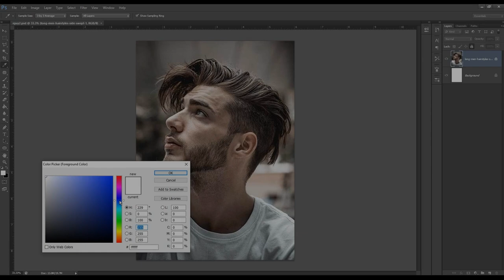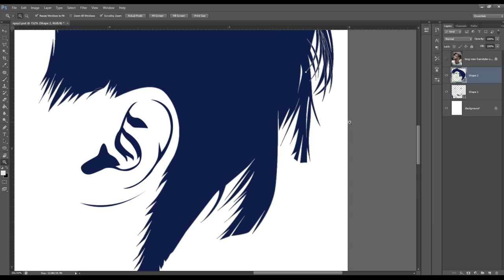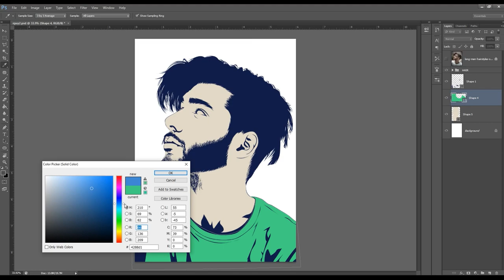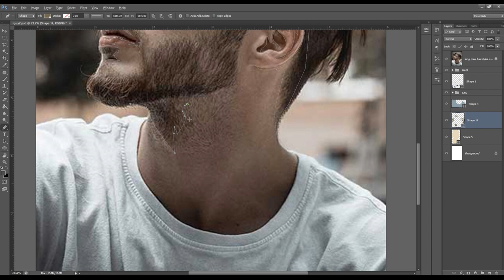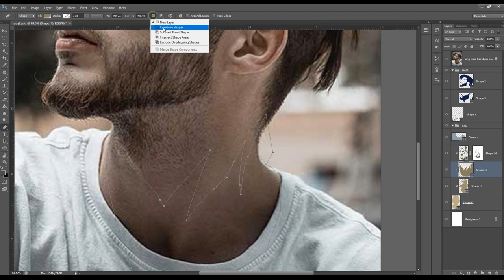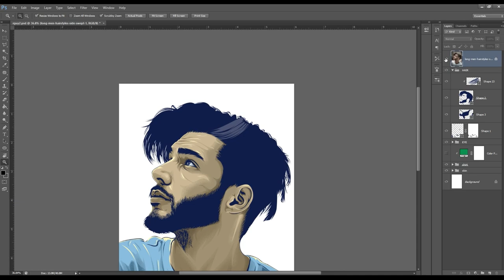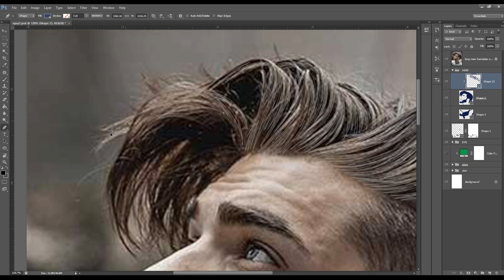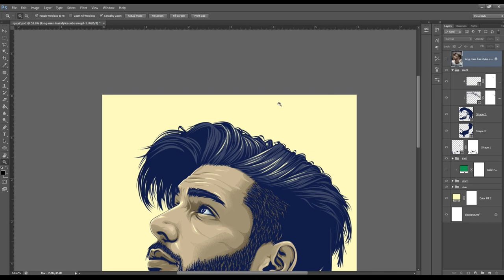Speed Art [Vexel Portrait] Photoshop CS6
Vexel Portrait